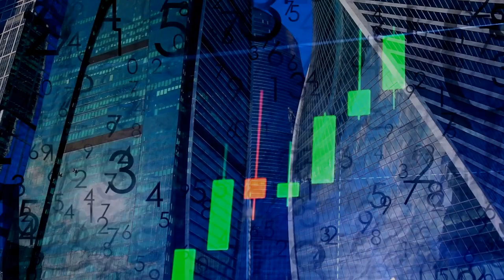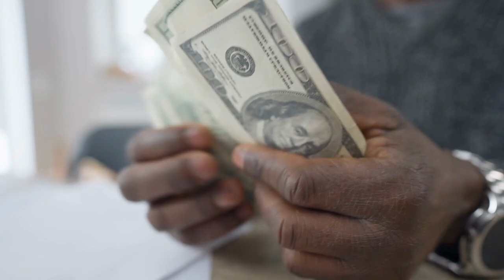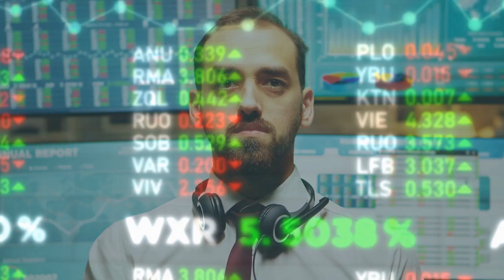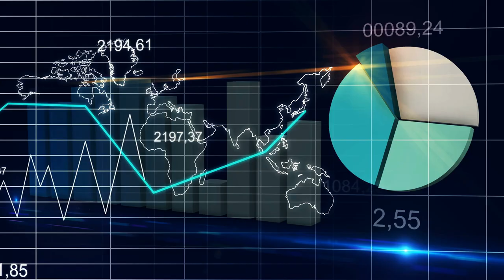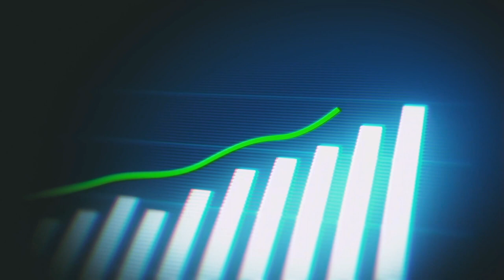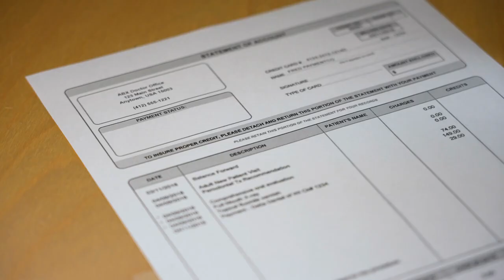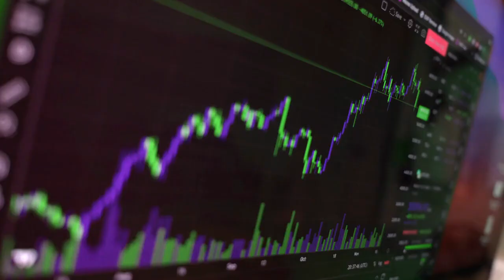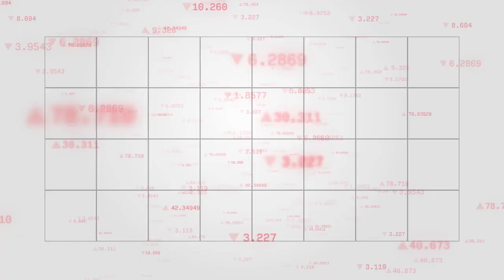Financial Literacy : 5 ways to achieve financial freedom at young age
In this video, we unveil the **5 Steps to Achieve Financial Freedom** that every young person needs to know! 🚀 Are you ready to take control of your finances and build a secure future? Whether you're just starting out in your career or looking to improve your money management skills, these essential steps will guide you toward financial independence.

We'll cover key topics such as budgeting, investing, saving strategies, and the importance of financial literacy. You'll learn practical tips to help you make informed decisions about your money and create a sustainable financial plan.

Join us as we empower you to break free from financial stress and unlock the doors to a prosperous life.